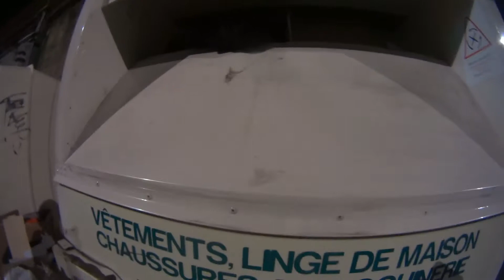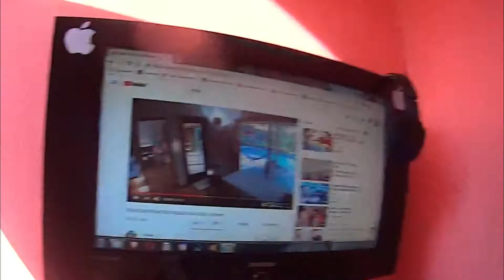Fantasmas na França 2